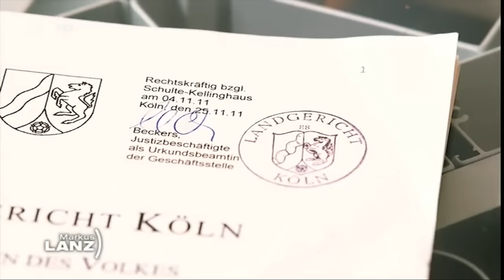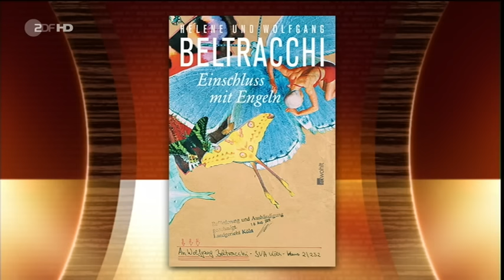Der « Meisterfälscher » Wolfgang Beltracchi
Helene   &   Wolfgang    Beltracchi
zu Gast bei Markus Lanz im Februar 2015